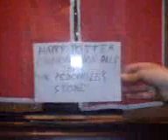Potter cardboard box pals 4 in the pedophiles stone!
This video is where Harry and his pals find the pedophiles stone which makes them irresistible to eveyone who sees them, this causes a few problems and in the end, everything falls over!